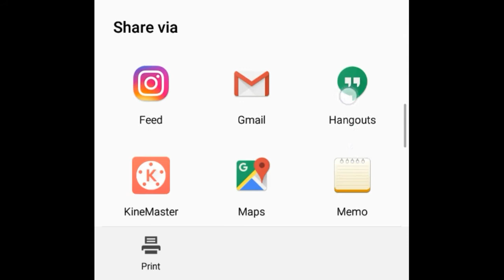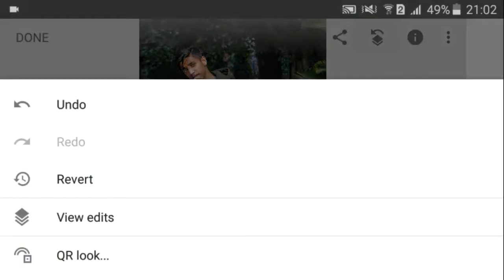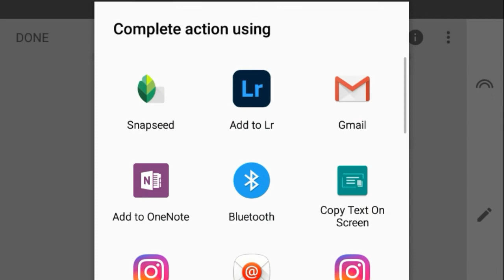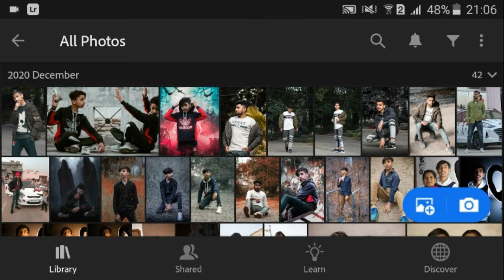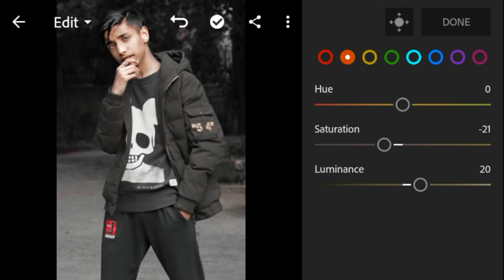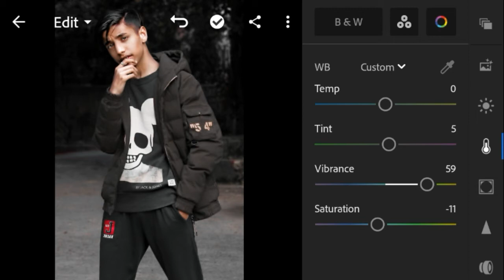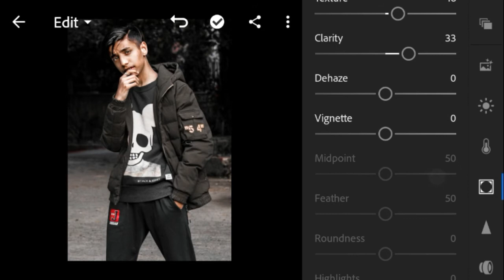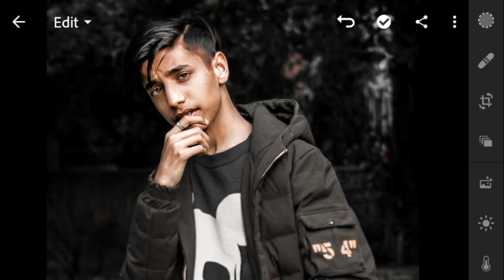How To sharpening & Detailing In Your Photo | @rittik creation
How To sharpening & Detailing In Photo| By Snapseed & Lightroom | Photo Ma Detail Kaise Dalle | @rittik creation |